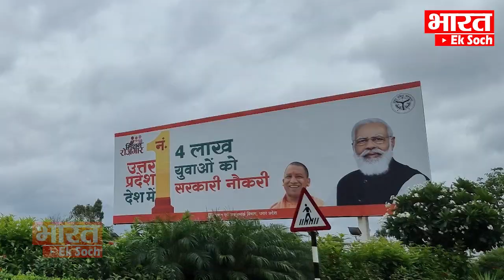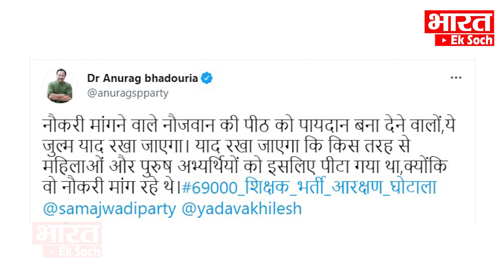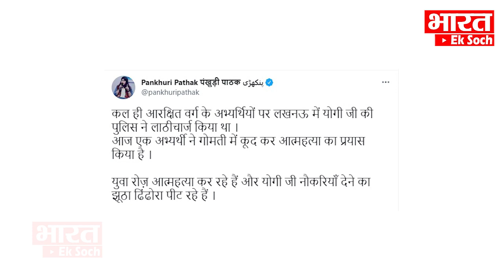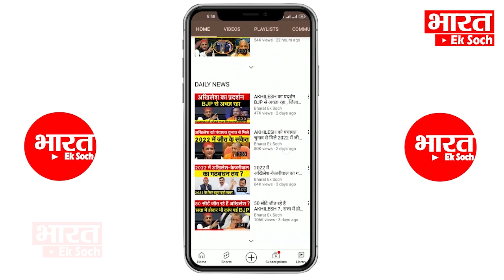योगीराज में शिक्षकों से धोखा , गोमती में कूद गया बेरोजगार | Yogi Adityanath | Akhilesh Yadav